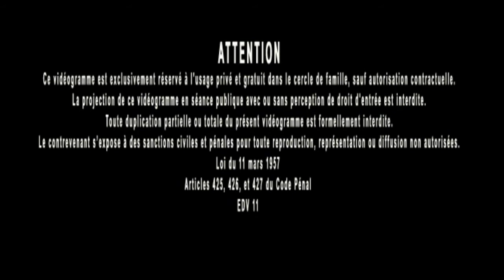Jacques Grimault | Etat = parasite de la Nation